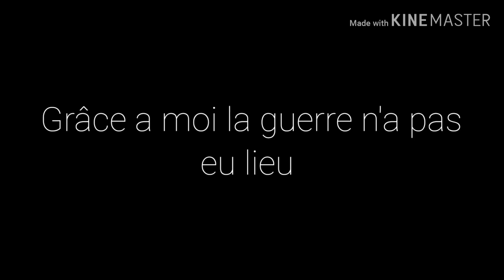Déesse de l'univers: Qui est l'assassin ? {Glmm}fr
Voila voilou